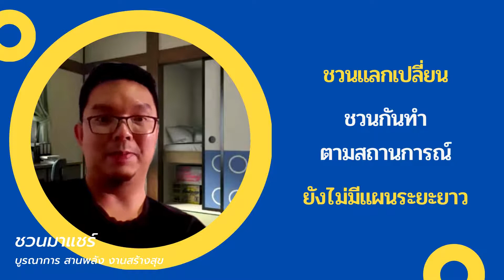บูรณาการงานเพื่อคนไร้บ้าน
ทำงานเพื่อคนไร้บ้าน แต่ไม่เคยไร้มิตร มีพี่น้องภาคีเครือข่ายมากมายที่พร้อมสานพลังสร้างสุขเพื่อกลุ่มเป้าหมายเฉพาะ...ตอนนี้ คุณอนรรฆ พิทักษ์ธานิน จากโครงการพัฒนาองค์ความรู้และประสานเครือข่ายเพื่อการสร้างเสริมสุขภาวะคนไร้บ้าน สนใจบูรณาการงานในประเด็น Health Literacy พี่น้องภาคีแผนงาน/โครงการไหนมีความสนใจตรงกันต้องไม่พลาดแล้วค่ะ^ ^